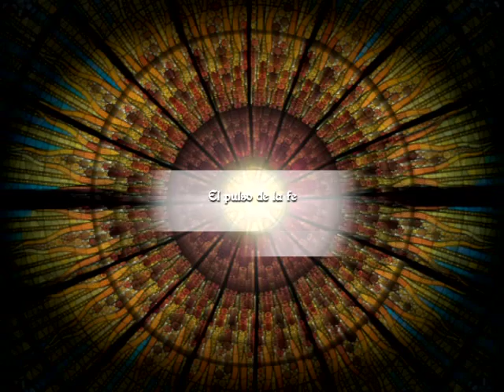El Pulso de la Fe - Papa Julio II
Roberto O'Farrill presenta en imagenes la nota "Papa Julio II"